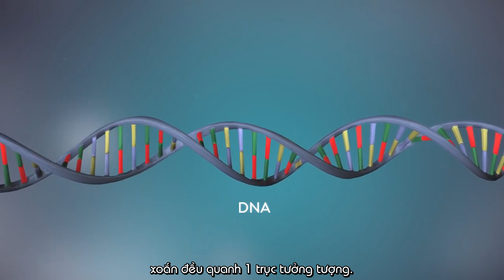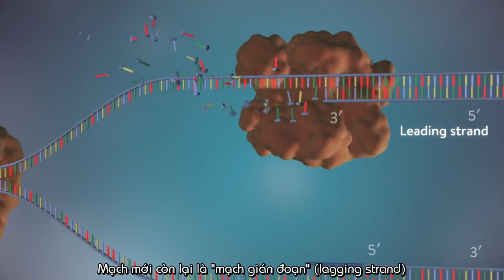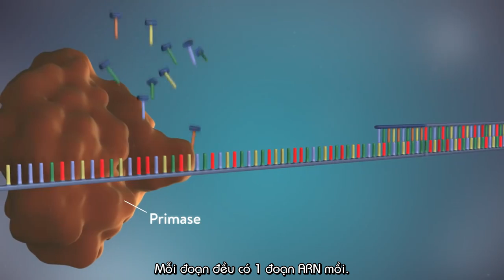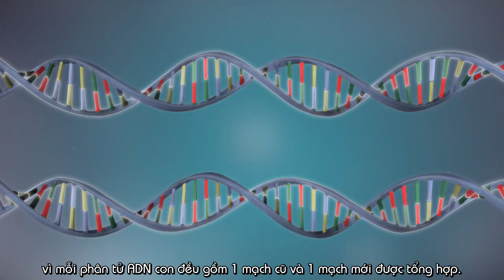Tái bản ADN - DNA replication